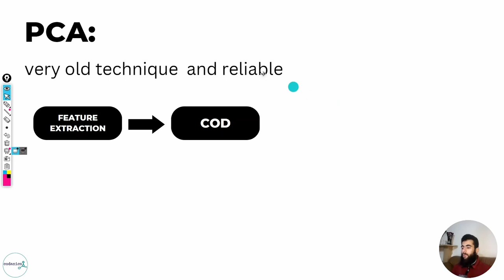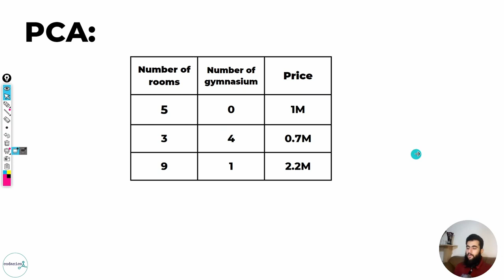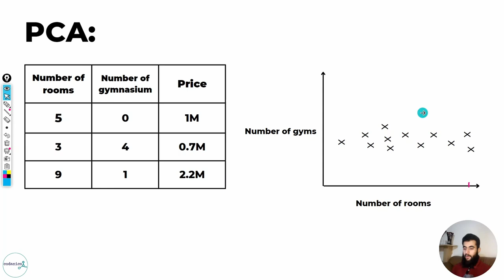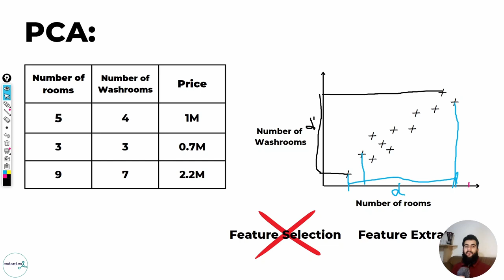PCA in feature extraction for Machine Learning | Urdu/Hindi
Video Description:
Welcome to our tutorial on PCA (Principal Component Analysis) in feature extraction for machine learning. In this video, we will be discussing how PCA can be used to extract important features from a dataset and how it can improve the performance of machine learning models. We will also be discussing how to implement PCA in Python and how to interpret the results. This tutorial is presented in Urdu/Hindi for a better understanding of the concepts. We hope you enjoy the tutorial and find it helpful in your machine learning journey.